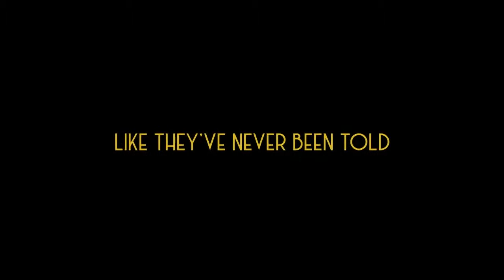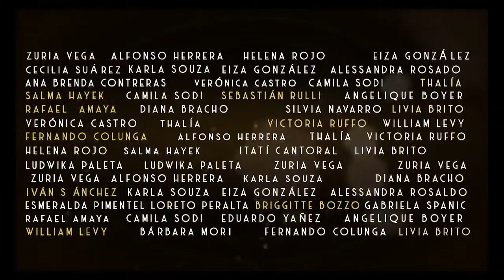Fábrica de Sonhos Televisa Trailer "HD"